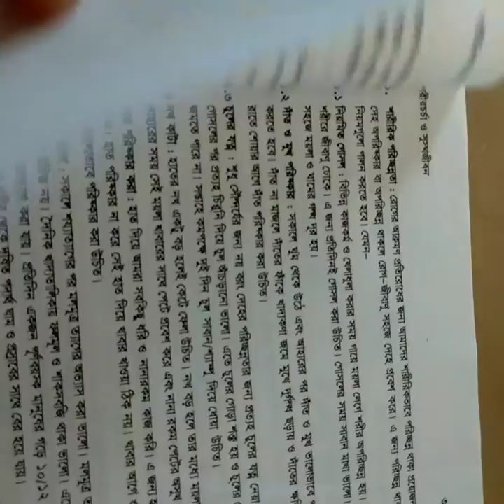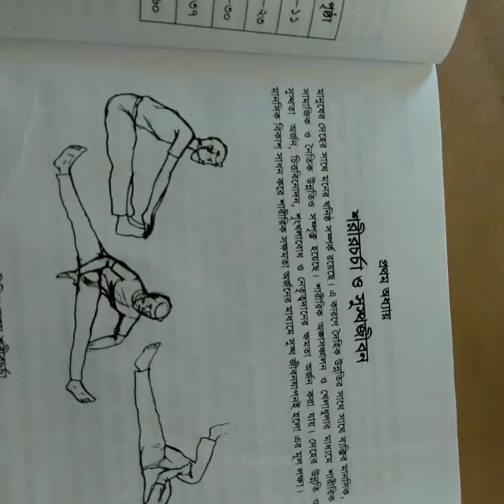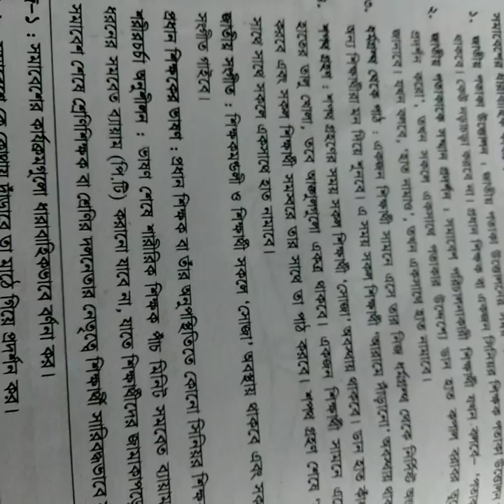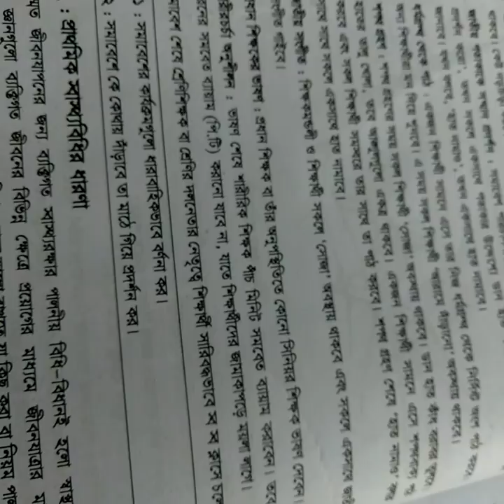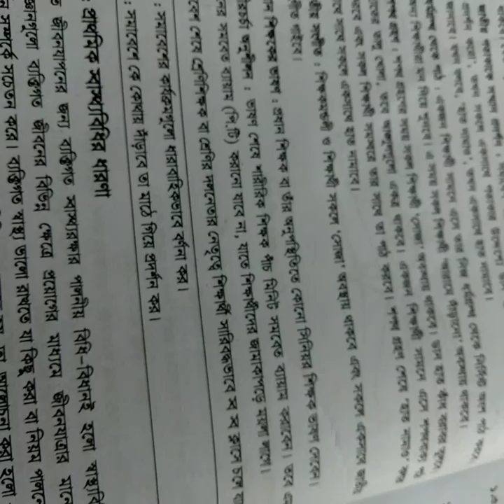26-05-2021 Lucky akter Class:Seven Subject:Physical Education